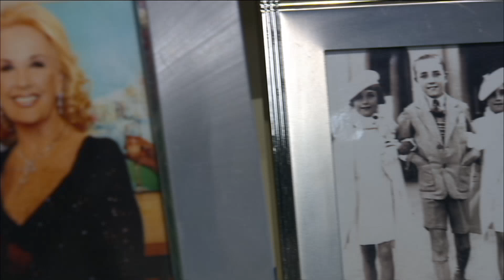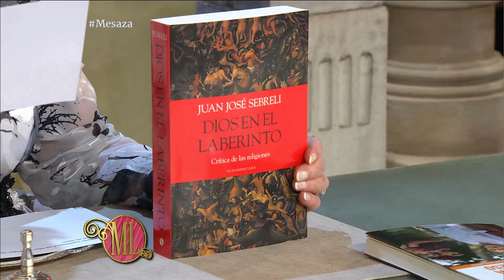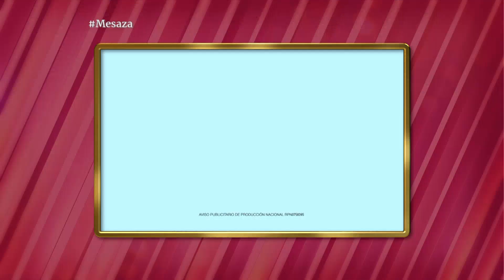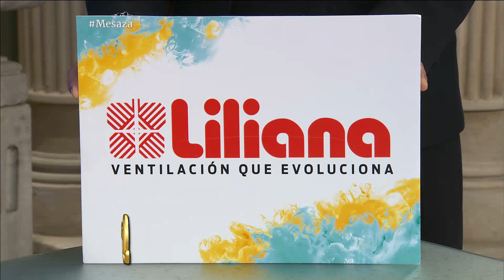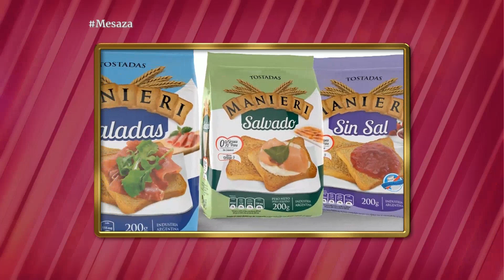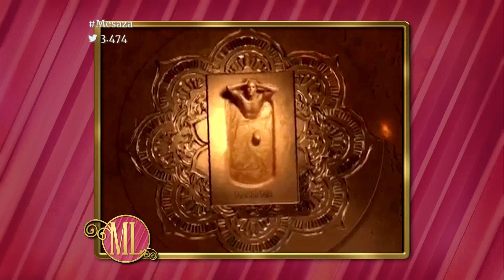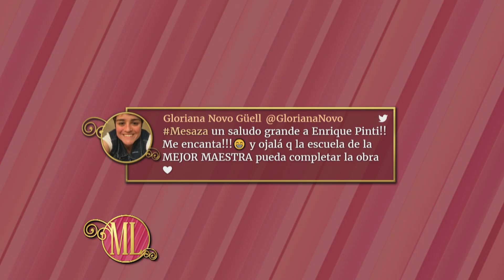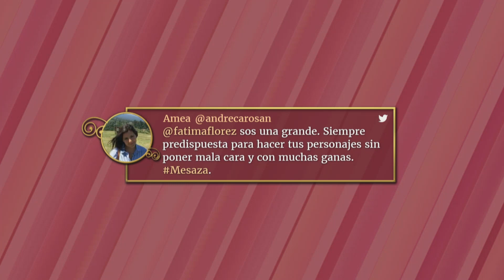Almorzando con Mirtha Legrand - Programa 18/12/16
Programa emitido el domingo 18/12/16 en eltrece.
Almorzaron con Mirtha Legrand: Enrique Pinti, Flavio Mendoza, Pablo Massey, Catalina Hornos, Federico Bal y Fátima Flórez.